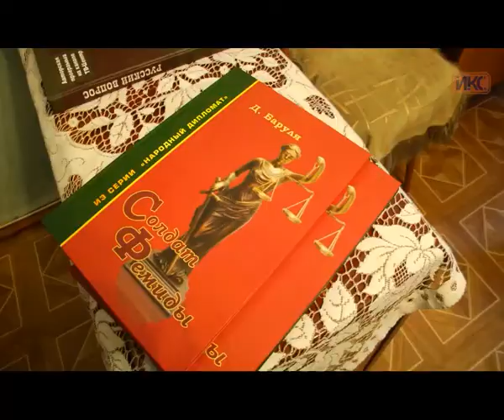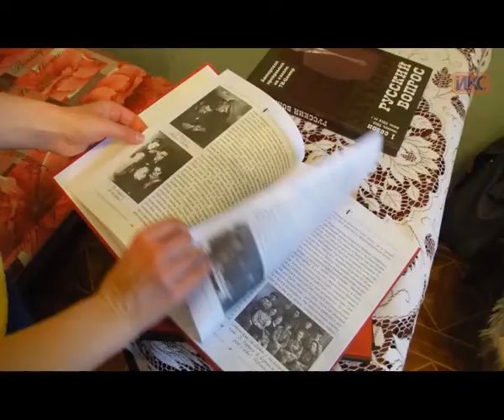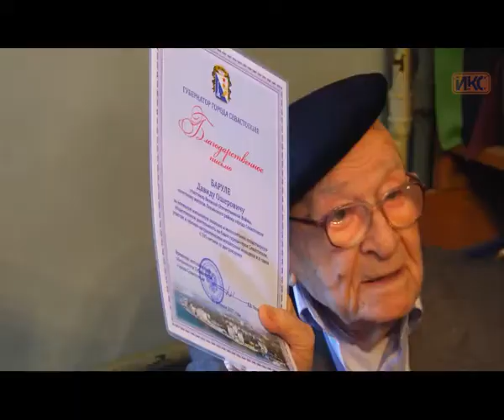Старейший юрист Севастополя Давид Баруля отметил 105-летие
Старейшему практикующему юристу России Давиду Ошеровичу Баруле исполнилось 105 лет. В годы Великой Отечественной он был фронтовым разведчиком, награжден орденом Отечественной войны II степени, медалями «За освобождение Варшавы» и «За взятие Берлина». В 1950-м переехал в Севастополь, помогал восстанавливать город. Всю свою жизнь адвокат помогал людям. Давид Ошерович защищал права граждан в суде в течение 77 лет. И до сих пор дает юридические консультации.